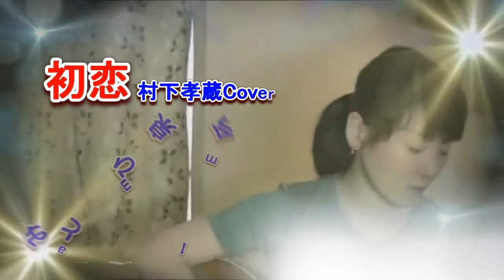今泉ひとみ 「初恋 Cover」動画編集：asuka bit0213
注意：タイトルには敬称省略させて頂きます。
今泉ひとみさんの 歌は「初恋」 です。

今後も彼女のＰＶを作った方が、良いと思う人はグッドを押してくださいw
名前：今泉ひとみ（本名でもあります。）
Name:Hitomi Imaizumi
出身地 ：日本 大阪
Hometown: Japan Osaka
職業：シンガーソングライター
Occupation: Singer songwriter
デビュー：2003年
Debut: 2003
旧芸名：アニー
The old stage name: Annie

自己紹介（チャンネルより転載）
今泉ひとみです。
音楽を作る事、歌う事、ビデオを作る事が好きで、Youtubeが大好きです。
ここで沢山Happyを発見します♥
歌を通してHappyをもっと沢山の人と共有したくて、Youtube以外でも、Blog,Twitter,Facebookもしています♥

Self-introduction
I love music and youtube and making videos !!And I'm playing piano,guitar and writing songs♪
I have my HP and Blog!! However it's almost Japanese language . I'm Japanese :D I can English a little bit so coming to my facebook site too!
Thank you♥. SMILE:-) / Hitomi